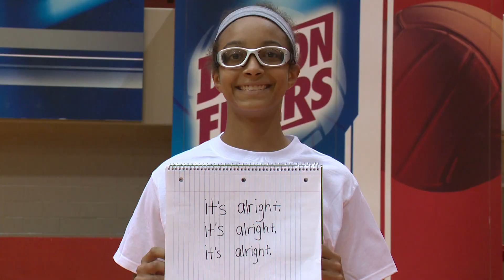2011 Spikeout Bullying Volleyball video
Spikeout Bullying was an event for elementary school kids and the Dayton Volleyball team to raise awareness to stop bullying.